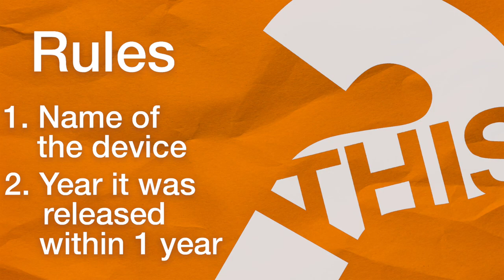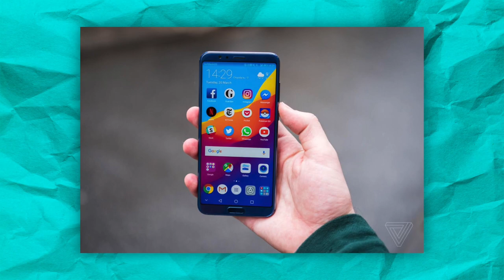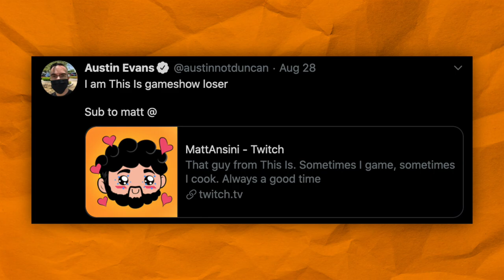Does Austin Evans Actually Know Tech!?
Let's see if Austin has been paying attention...